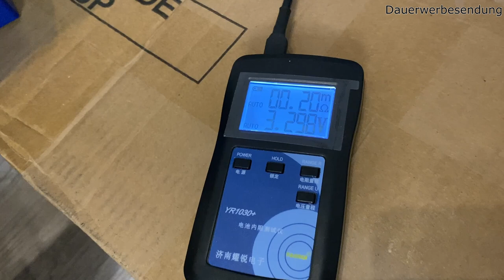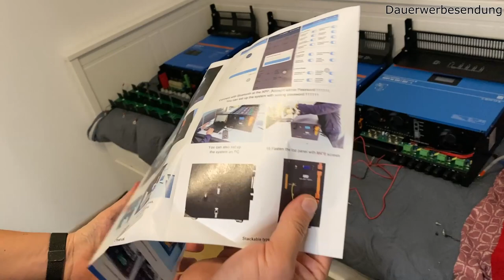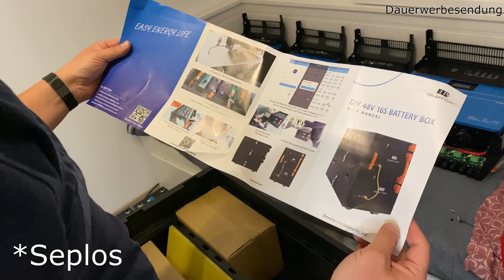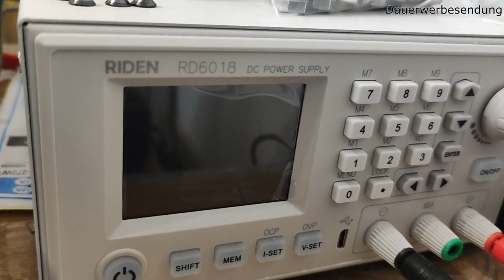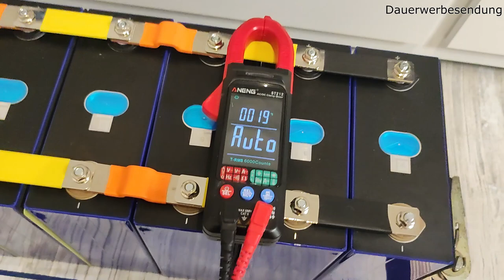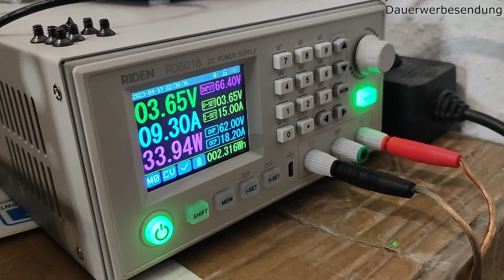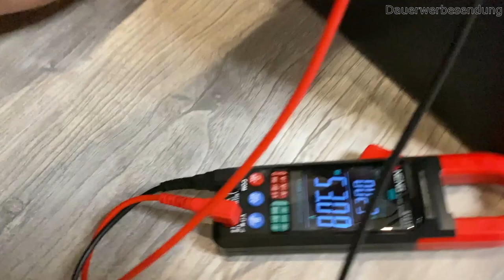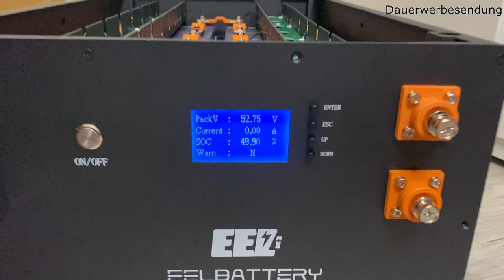EEL 16s 48V DIY Metall Battery Box 200A BMS Victron 3-Phasen System - Teil 1 - Unboxing, Aufbau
Hier zeige ich euch die eine Variante der EEL Metall Battery Box für 280/302Ah LiFePO4 Zellen, mit Seplos 200A BMS.
Dies ist die verbesserte Variante ohne Spezialkabel und mit  Bluetooth.

Hier mache ich das Unboxing und Aufbau des Akku-Packs und erkläre das Balancing.
Da dies mein erstes Video ist, bitte ich euch um Vorschläge was ich besser machen kann und freue mich auf Eure Meinungen zu dem Gehäuse.
Ich bitte euch die Sound-Probleme bei dem Video zu entschuldigen.

Ich freue mich über Kommentare / Diskussionen / Likes und natürlich auch Abos.

Kapitel:
00:00 Einleitung
01:43 EVE LF280K Zellen
05:22 Unboxing
20:25 Einbau der Zellen
24:18 Einbau BMS, Sicherung und Display
27:35 Isolierung und Top-Balancing
39:17 Vorstellung fertig aufgebautes Gehäuse und Display
43:30 Ende Teil 1 und Schlussworte